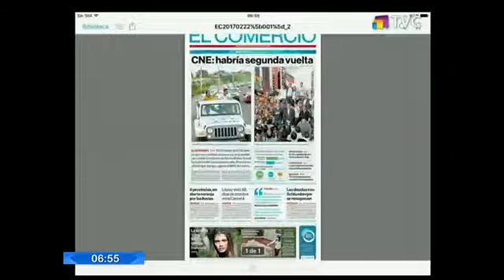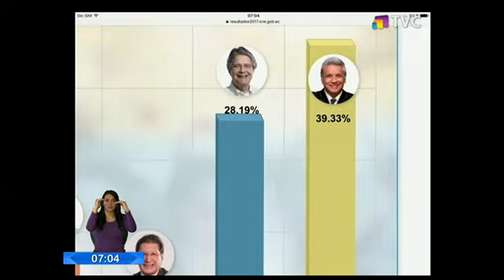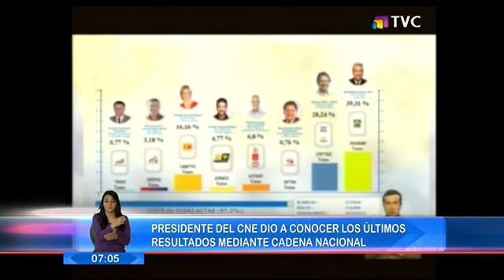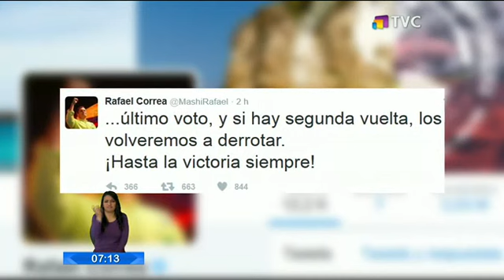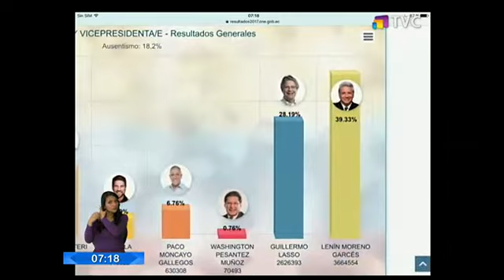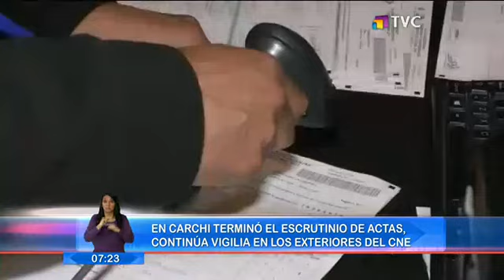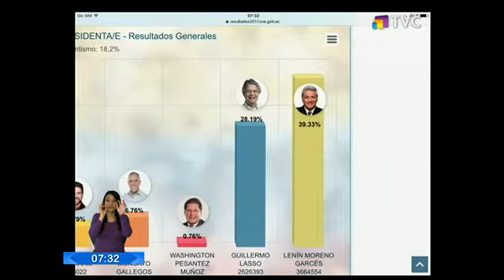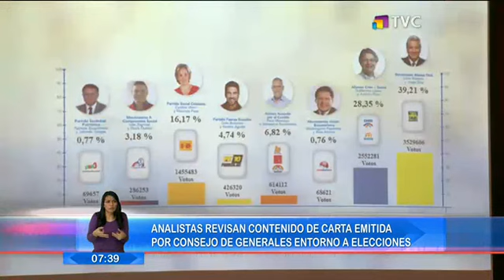El Comercio TV: Programa del 22 de Febrero 2017